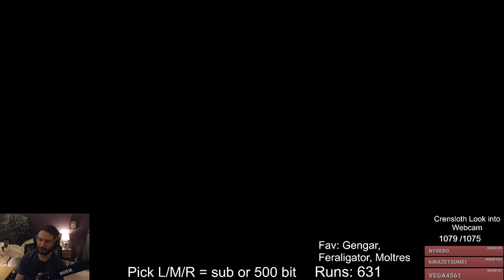20220903 A few Pokemon Runs, then Blood Bowl, then WoW yeehaw